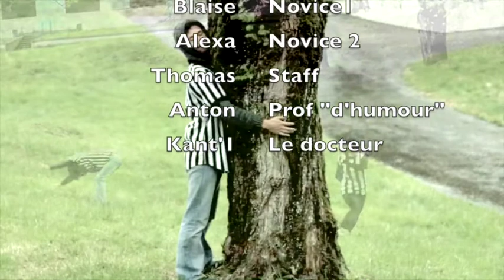Arbitre academy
Révélations sur les conditions de formation des arbitre de catch impro.